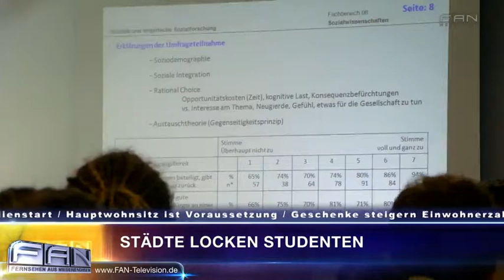FAN Aktuell - Sendung vom 16.09.2013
FAN Aktuell - Die täglichen Nachrichten für Niedersachsen und Bremen, präsentiert von Georg Mahn. Sendung vom 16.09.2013. Eröffnung Windpark Saterland Weil: Keine Chance ohne Ehrenamt Begrüßungsgeld zum Studienstart Polizisten erhalten Freizeitausgleich für Castor-Einsätze Offshore-Baulärm: Umweltverbände fordern Schutz für Wale DAS PHANTOM DER OPER ist das erfolgreichste Musical aller Zeiten. Erfolgskomponist Lord Andrew Lloyd Webber erzählt nun die bewegende Geschichte in einer faszinierenden Fortsetzung des Musicals weiter: LIEBE STIRBT NIE. Heute Abend wird sie im Stage Operettenhaus Deutschlandpremiere feiern.

27313 Dörverden